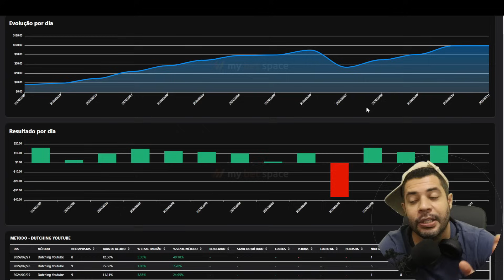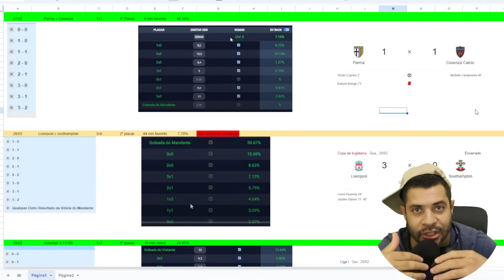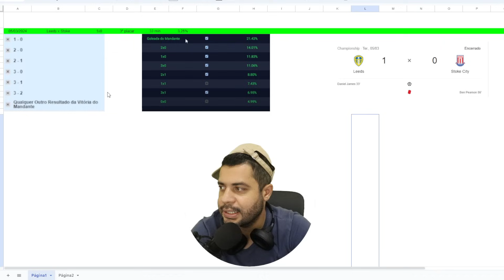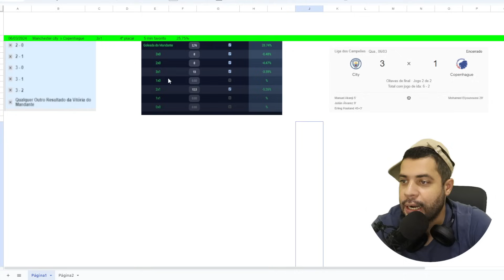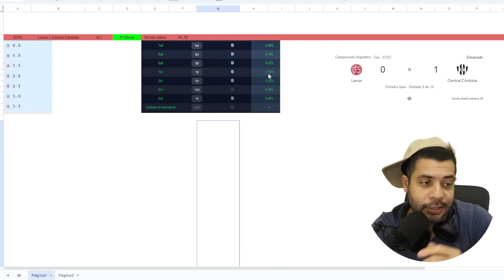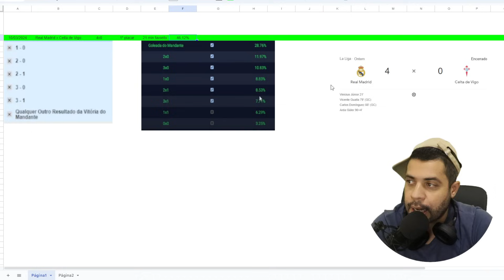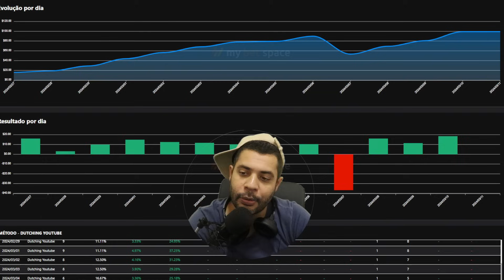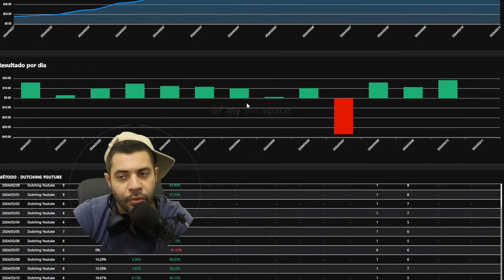MEUS RESULTADOS DA ESTRATÉGIA NO RESULTADO CORRETO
Neste vídeo realizo fechamento de duas semanas de um estudo de dutching no mercado de resultado correto ou (correct score), porém utilizando ferramentas como o Cscore que demonstra através da IA quais os possíveis placares que pode ocorrer naquele jogo especifico.

Se gostou não esquece, se inscreve aí!

✅️ UM DIA INTEIRO DO MEU MÉTODO LAY A ZEBRA NA PRÁTICA

Stream que utilizo para assistir os jogos sem delay: streamfactory
OBS: Diga que foi indicado pelo Canal Valida Trader e ganhe um bom desconto na mensalidade. shh, Segredo nosso ; )